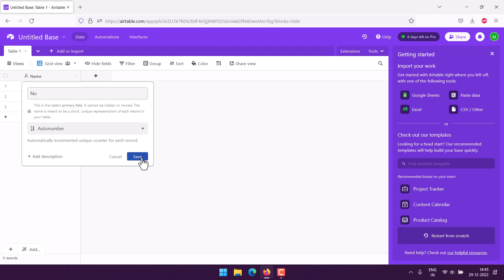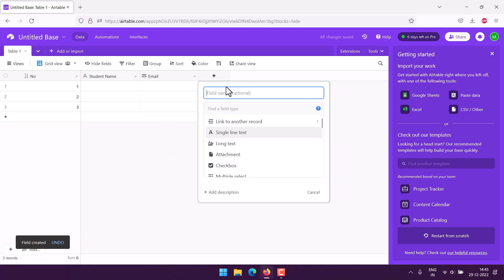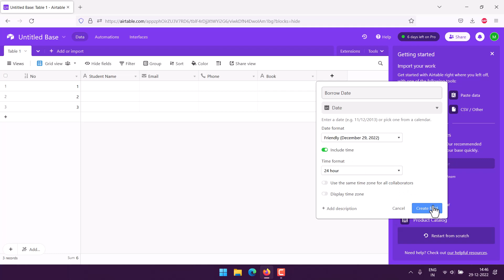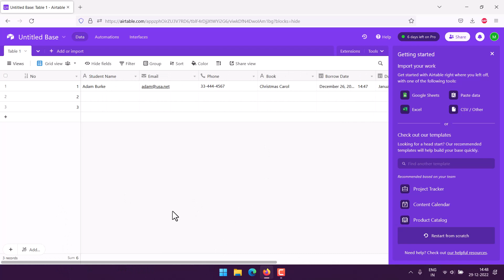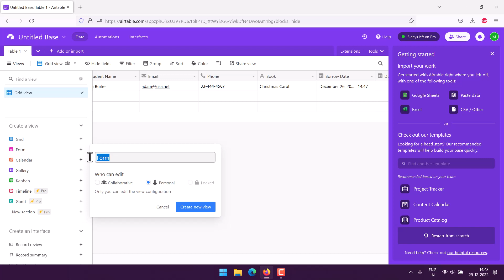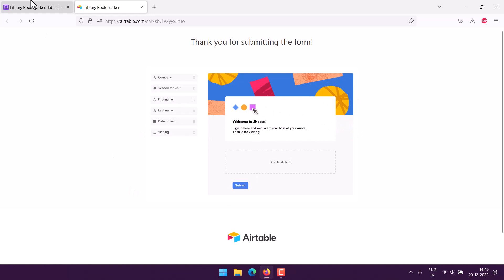Airtable - How to Create Library Book Borrow Tracker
Learn How to Create Library Book Borrow Tracker. Books Library Management System in Airtable. Library Management System: Borrowing and Returning of Books in Airtable.